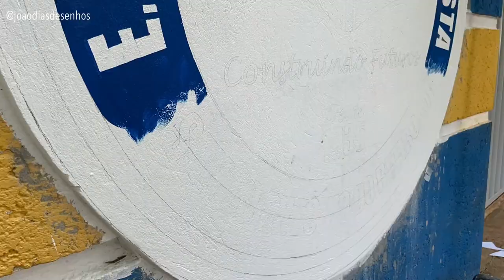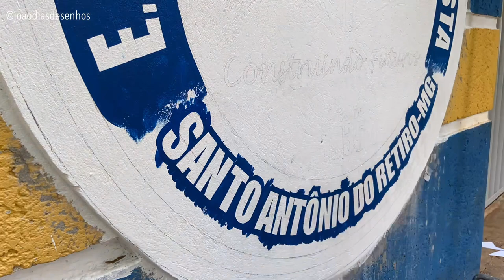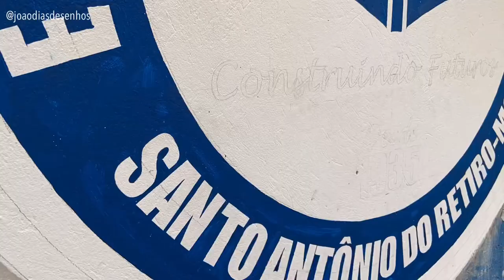Letreiro em escola por João Dias - sign painter Brazil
Nesse vídeo mostro como é o processo dos letreiros que faço.